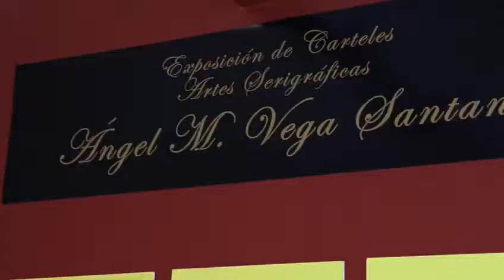Reapertura del Teatro de la UPRH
By: Josean Cintrón (estudiante Departamento de Comunicación)